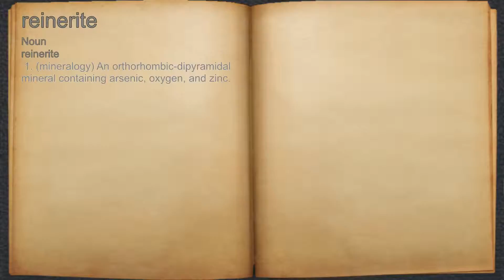What does reinerite mean?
A spoken definition of reinerite.

Intro Sound:
Typewriter - Tamskp